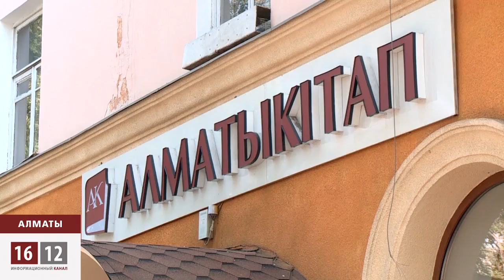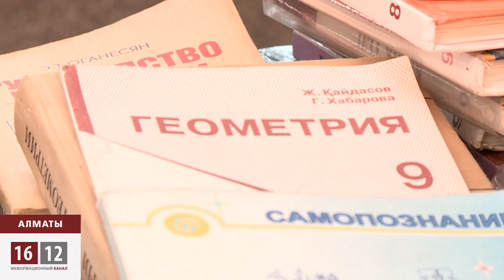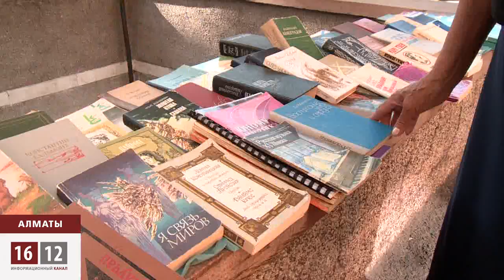Дефицит учебников / 1612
Ажиотаж вокруг школьных учебников до сих пор продолжается. Родители, в поисках учебников, буквально сторожат книжные магазины. Этим людям, иногда, приходиться буквально с боем добывать учебники своим детям. Существуют две версии, вызвавших такой ажиотаж. Первое: основные издательства страны почти на треть не были готовы к 1 сентября. Второе: число школьников в этом году выросло почти в два раза. Бюджет на всех не был расчитан.